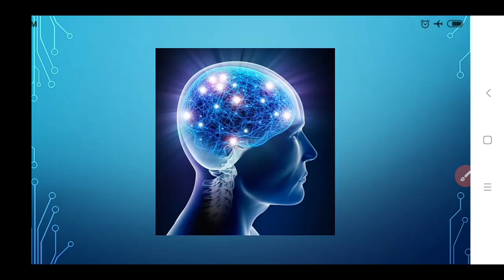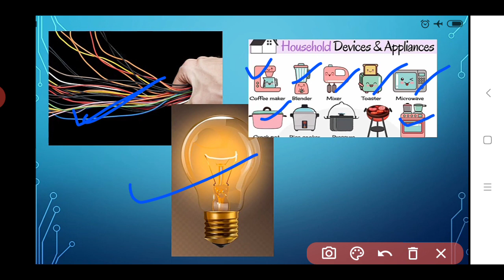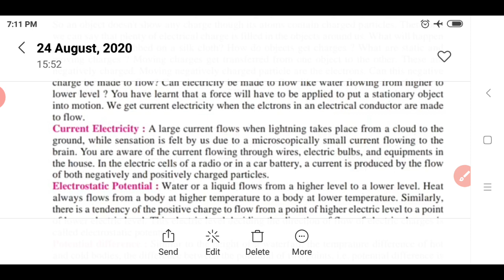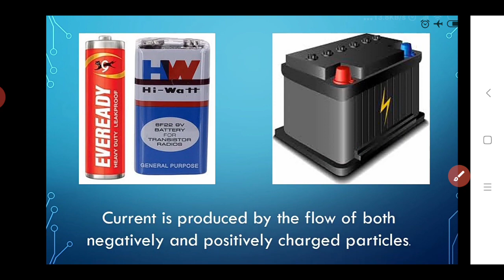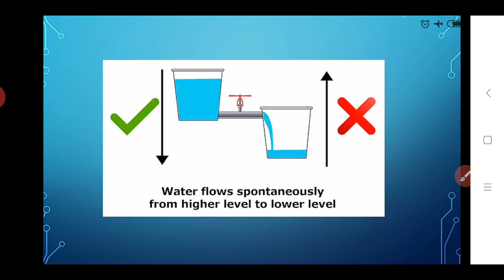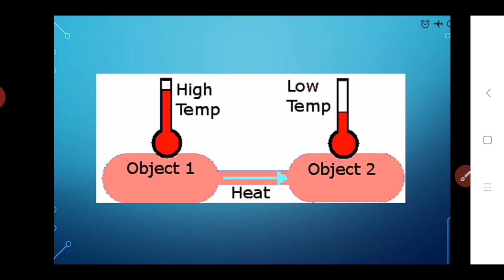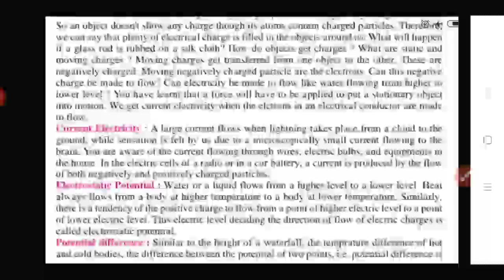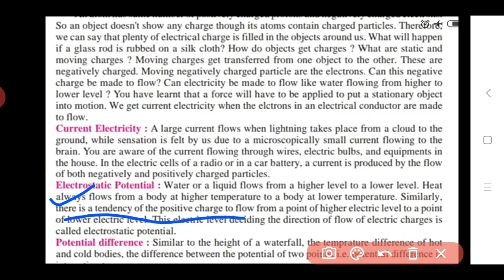8th Sci L4 part 1 331 08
8th Sci L4 part 1 331 08